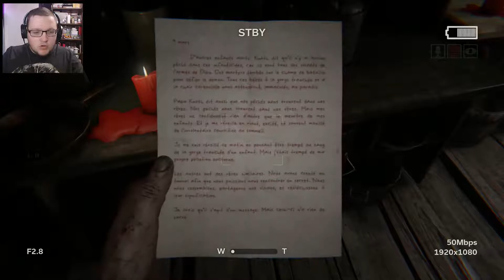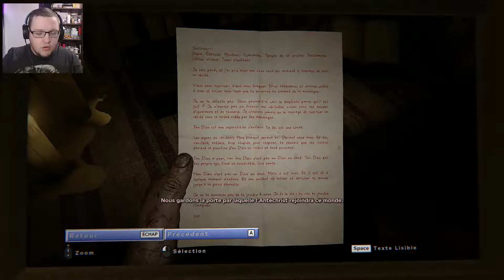Outlast 2 #05 : OPERATION ASCENSEUR !!